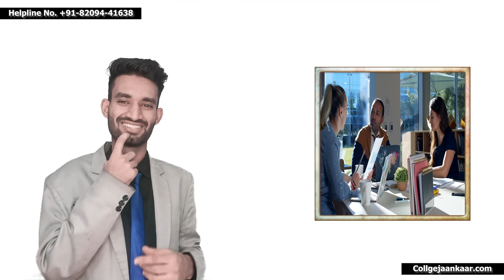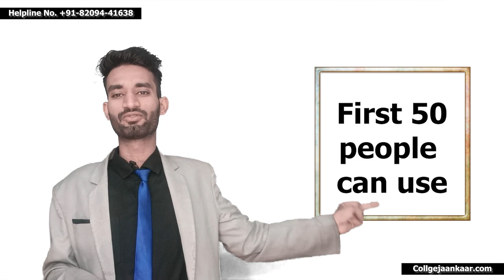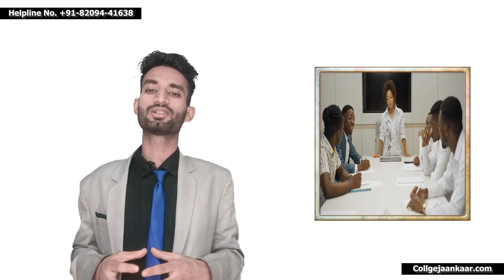Reap 2023 Biggest Update | Admission In Government Engineering colleges Rajasthan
अगर आप के Low Marks है आप किसी अच्छे Government/private College me admission लेना चाहते है आप Google Form को Fill करे :

Reap Admission Update 2023
Government Engineering Colleges in Rajasthan
Best Engineering Colleges in Rajasthan
Top Engineering Colleges in Rajasthan
Best Colleges in Rajasthan
Reap Cutoff Marks 2023
Rajasthan Engineering Admission Process 2023
Rajasthan Engineering Entrance Exam
Engineering Admissions in Rajasthan
Rajasthan Engineering College Rankings
Reap Counselling Process 2023
Rajasthan Engineering Merit List 2023
Rajasthan Engineering College Reviews
Reap Seat Allotment 2023
Government Engineering Institutes in Rajasthan
Rajasthan Engineering Admission Form 2023
Reap Entrance Exam 2023
Rajasthan Engineering Admission Eligibility
Engineering Colleges with Placements in Rajasthan
Reap Online Application 2023
Rajasthan Engineering Admission Procedure
Top Private Engineering Colleges in Rajasthan
Reap Counselling Dates 2023
Rajasthan Engineering College Fees
Reap College Predictor 2023
Rajasthan Engineering Entrance Syllabus
Reap Seat Matrix 2023
Best Civil Engineering Colleges in Rajasthan
Rajasthan Engineering Entrance Preparation
Reap Participating Colleges 2023
Top Mechanical Engineering Colleges in Rajasthan
Rajasthan Engineering Admission Counseling
Reap Rank Predictor 2023
Best Electrical Engineering Colleges in Rajasthan
Rajasthan Engineering College Admission Process
Reap Helpline Number 2023
Top Computer Science Engineering Colleges in Rajasthan
Rajasthan Engineering Admission Document Verification
Reap Choice Filling 2023
Best Chemical Engineering Colleges in Rajasthan
Rajasthan Engineering Admission Seat Allotment
Reap Application Fee 2023
Top Biotechnology Engineering Colleges in Rajasthan
Rajasthan Engineering College Campus Tour
Reap Admission Spot Round 2023
Best Aeronautical Engineering Colleges in Rajasthan
Rajasthan Engineering College Facilities
Reap Admission Guidelines 2023
Top Electronics Engineering Colleges in Rajasthan
Rajasthan Engineering College Hostel
Reap Admission Help Desk 2023
Best Computer Engineering Colleges in Rajasthan
Rajasthan Engineering College Placements
Reap Choice Locking 2023
Top Mining Engineering Colleges in Rajasthan
Rajasthan Engineering College Admission Criteria
Reap Admission Second Round 2023
Best Petroleum Engineering Colleges in Rajasthan
Rajasthan Engineering College Alumni Network
Reap Reporting Center List 2023
Top Chemical Engineering Colleges in Rajasthan
Rajasthan Engineering Admission Seat Reservation
Reap Admission FAQs 2023
Best Architecture Colleges in Rajasthan
Rajasthan Engineering College Entrance Exam Coaching
Reap Admission Schedule 2023
Top Government Engineering Colleges in Rajasthan
Rajasthan Engineering College Scholarship
Reap Admission Third Round 2023
Best MBA Colleges in Rajasthan
Rajasthan Engineering College Sports Facilities
Reap Admission Fourth Round 2023
Top M.Tech Colleges in Rajasthan
Rajasthan Engineering College Campus Life
Reap Admission Last Date 2023
Best Diploma Engineering Colleges in Rajasthan
Reap Lateral Entry Admission 2023
Top B.Tech Colleges in Rajasthan
Rajasthan Engineering College Research Opportunities
Reap Admission Management Quota 2023
Best Engineering Colleges in Udaipur
Rajasthan Engineering College Industry Tie-ups
Reap Admission NRI Quota 2023
Top Engineering Colleges in Jaipur
Rajasthan Engineering College Placement Statistics
Reap Admission Foreign Nationals 2023
Best Engineering Colleges in Jodhpur
Rajasthan Engineering College Internship Programs